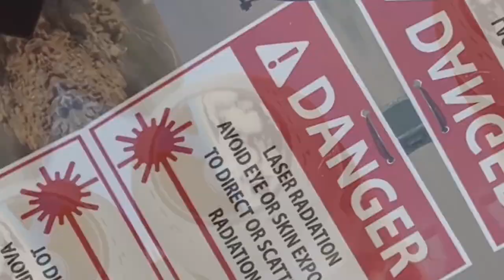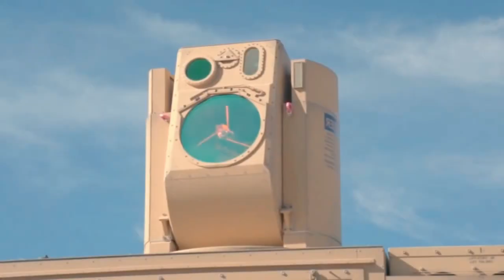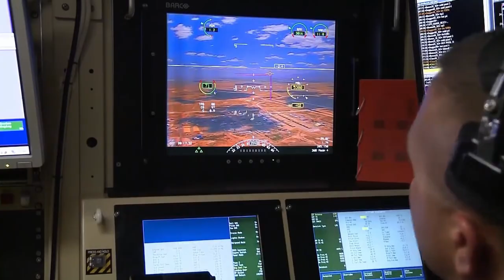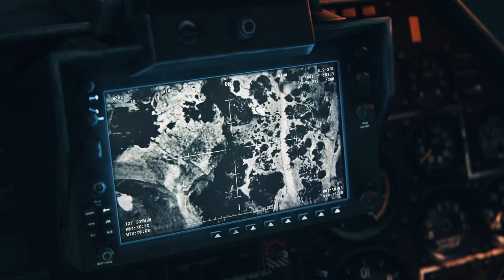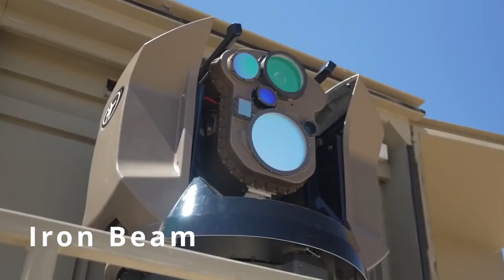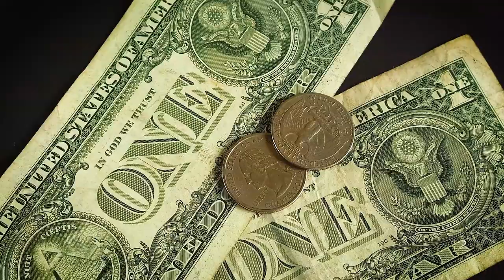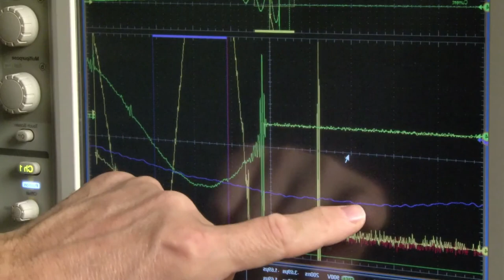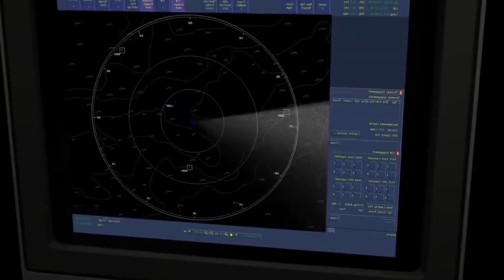Finally: US New Laser Armored Vehicle Shocked Russians!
WAR IN UKRAINE Is At A New Stage! RUSSIAN Troops Are DESTROYED By The NEW US LASER COMBAT VEHICLE!
Lasers burning through metal, futuristic cannons and blasters destroying anything on the spot and other similar technology look like the fantasies of brave authors. But what if I told you that we're getting closer and closer every day to a time when those weapons will become mundane! Moreover, China recently hit an American plane with a laser weapon! News like that can't be baseless. What can modern developments show us? Military vehicles and fighters armed with powerful lasers, AA systems that have massive ranges and can instantly shoot down incoming fire, real space satellites that can burn a hole to the planet's core... hmm, fine, that last one isn't quite real, but the rest are, and I'll show you all of them very, very soon! Finally: US New Laser Armored Vehicles Shocked Russians new laser shocked russians